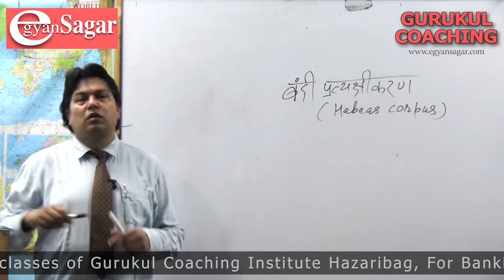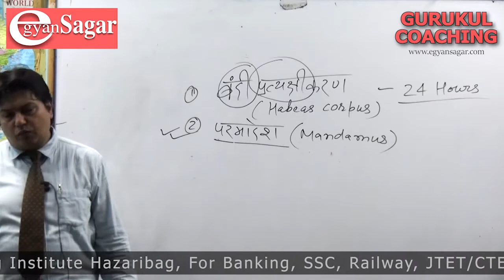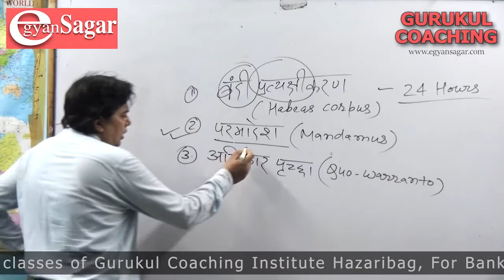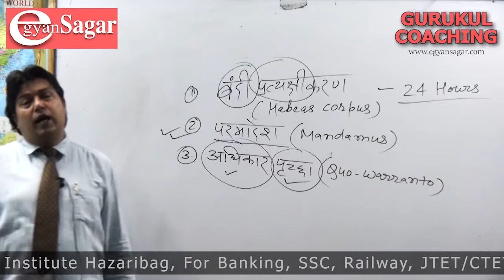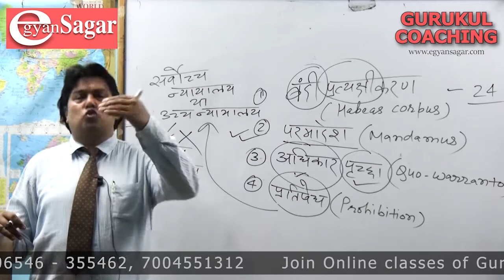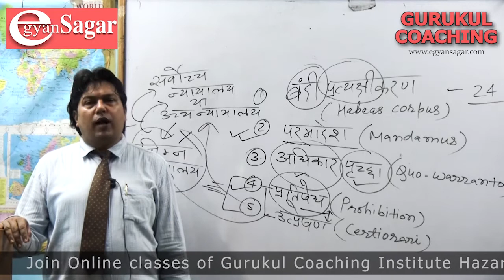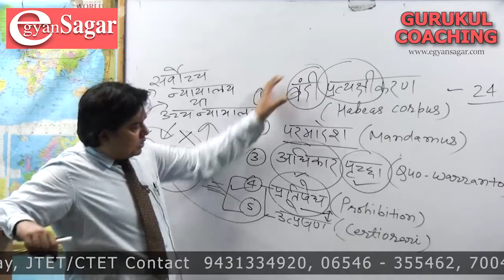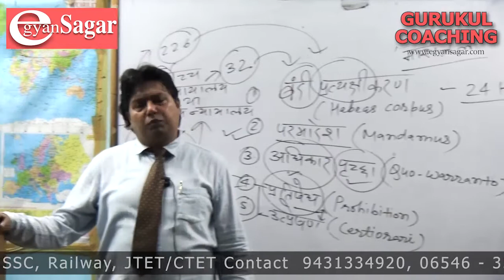POLITY 3 FUNDAMENTAL RIGHTS 3